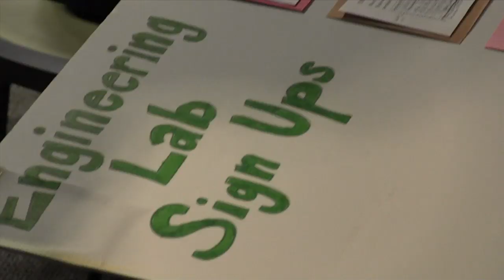Society of Women Engineers Overnight for High Schoolers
The RIT Society of Women Engineers hosted "SWE Overnight" in late February.
SWE Overnight is a shadow program at Rochester Institute of Technology for female high school juniors. This program offers participants the opportunity to explore various engineering fields through hands-on workshops and interaction with current RIT engineering students as well as professors. A mentoring relationship can also be developed through panel discussions and mentoring lunch, which helps facilitate the transition from high school to college. The goal is to motivate and inspire young women to pursue a career in engineering.